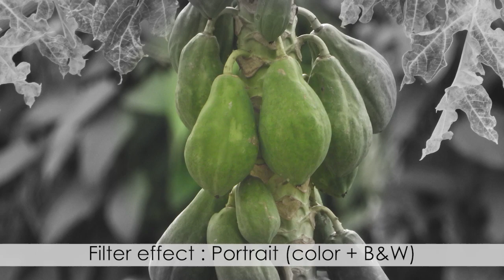Nikon COOLPIX P1000 camera’s Filter effects on the Playback menu - video 2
You can apply Filter effects to an image taken with Nikon COOLPIX P1000. Open the image in the camera and press MENU button. Choose Filter effects from the Playback menu. There are nine Filter effects: